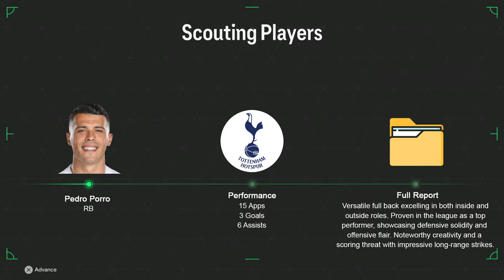Ruben DIAS is A DISASTER! ❌ MISTAKES! De Zerbi NOT HAPPY!😡 | Man City Career Mode | FC24 (PS5) | S4